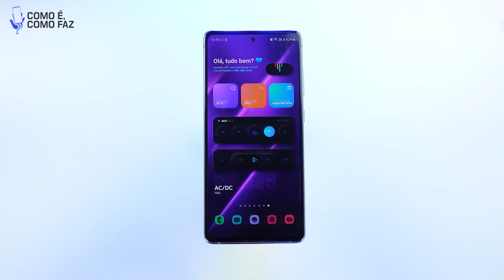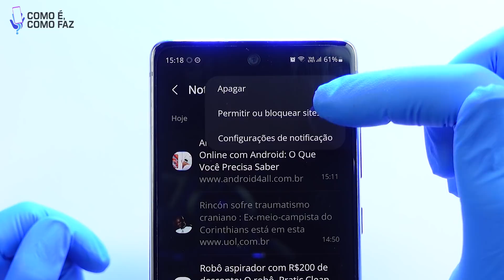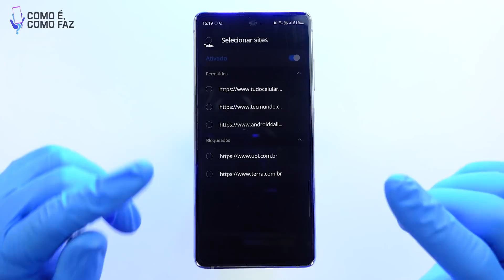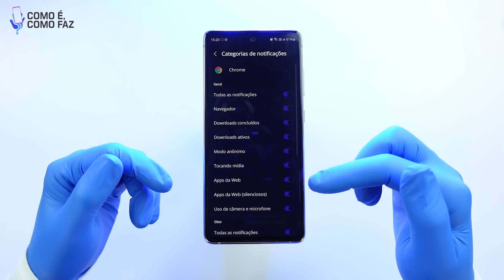🔵 Como gerenciar do MODO CORRETO as notificações de sites | Chrome e Samsung Internet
Neste vídeo você irá aprender como bloquear as notificações de sites que você recebe pelo Google Chrome e Samsung Internet. Aprendendo o modo correto de gerenciar as notificações de sites que chegam no seu celular.

Gostou de algo que viu neste vídeo? Pode ser que sua resposta esteja nos outros vídeos abaixo:

Obtenha o wallpaper usado nesse vídeo e outros em nosso canal no Telegram:

Aproveite, e assista nossas séries temáticas abaixo. Você irá elevar sua produtividade e conhecimento sobre seu Samsung à outro patamar.